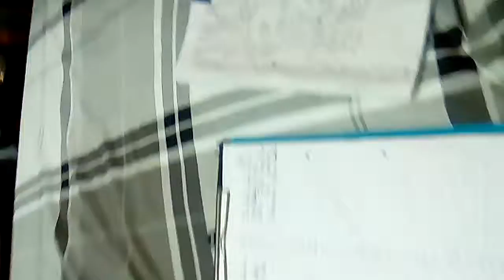1 August 2017